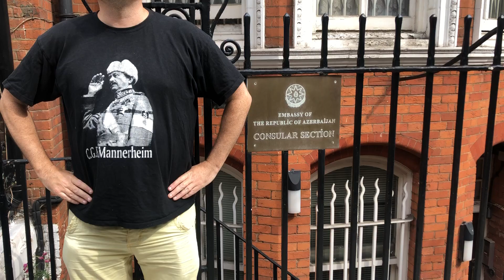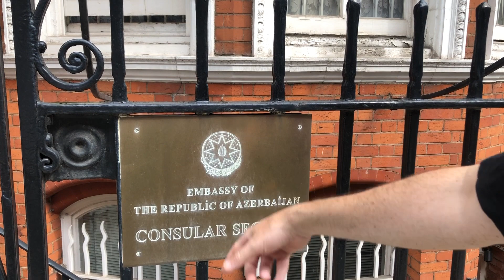The Nagorno Karabakh Conflict